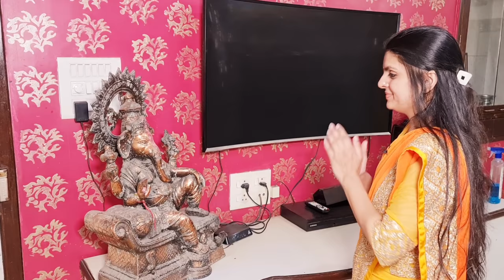Garib ki Holi Aur Chor Patni || Holi Special Maha Episode || Ajay Chauhan